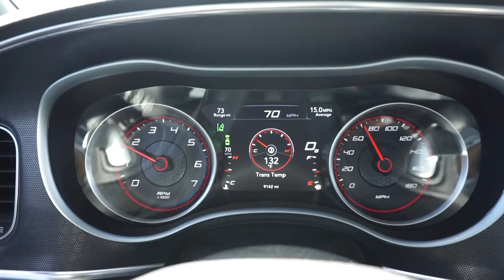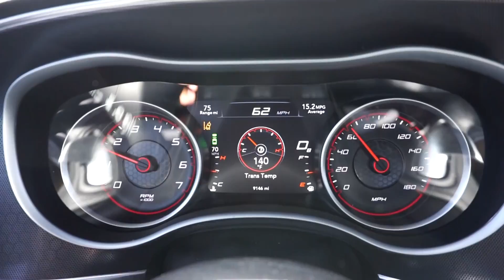The Procharged Scatpack will run (correctly) again!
Dropping the scatpack off for the last time to correct the tune issues.